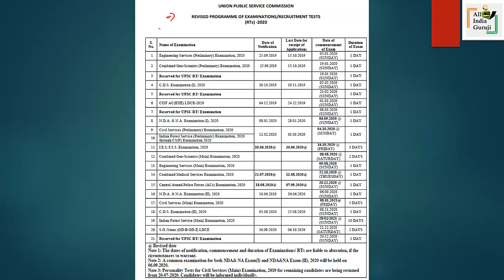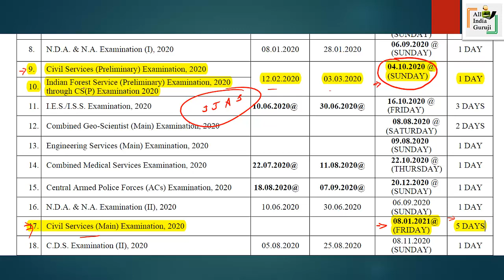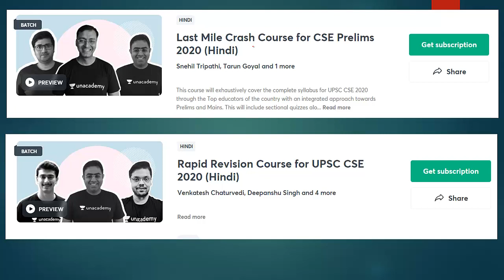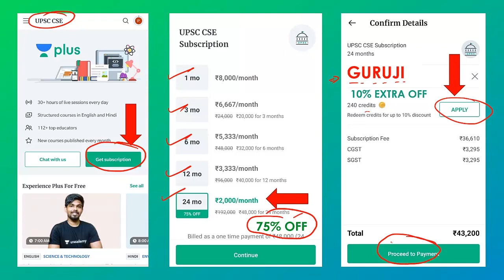UPSC CSE Prelims New Exam Date 2020 Notification Released UPSC/CSE/ IAS latest News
🔴Register Now to attend the biggest free event by Unacademy for UPSC Aspirants